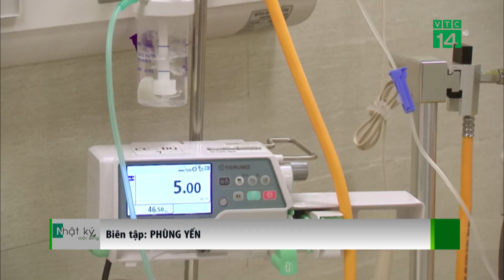Người bệnh mạn tính, người cao tuổi dễ ốm vì rét đậm | VTC14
VTC14 | NGƯỜI BỆNH MẠN TÍNH, NGƯỜI CAO TUỔI DỄ ỐM VÌ RÉT ĐẬM
Các bác sĩ cho biết, thời tiết lạnh thường dẫn đến nhiều tác động bất lợi cho người cao tuổi, đặc biệt trên người có bệnh lý nền đái tháo đường, tim mạch. Do đó người dân cần hết sức cảnh giác trong những ngày giá rét như hiện nay.